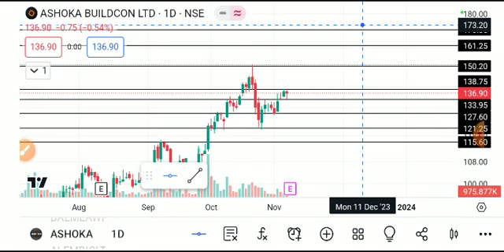ASHOKA BUILDCON SHARE LATEST NEWS TODAY,ASHOKA SHARE ANALYSIS,ASHOKA SHARE TARGET,ASHOKA SHARE NEWS